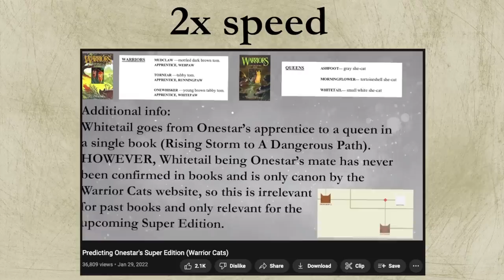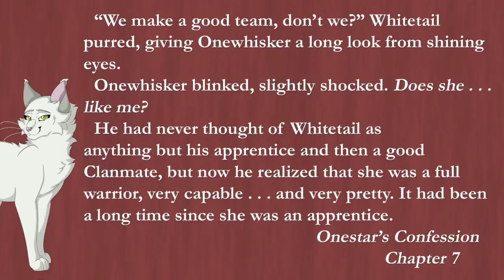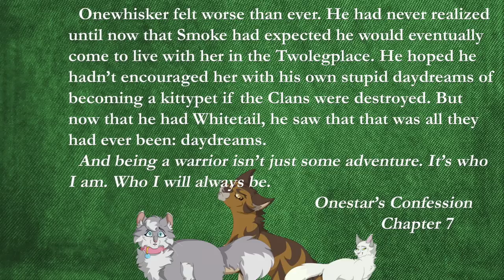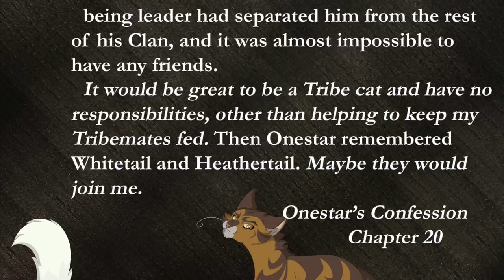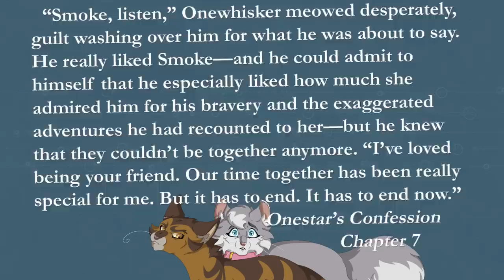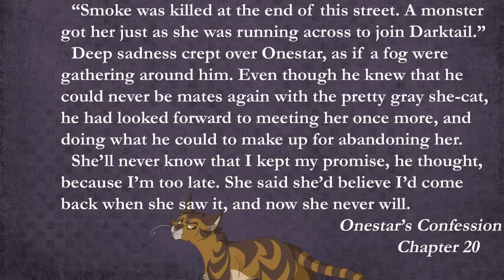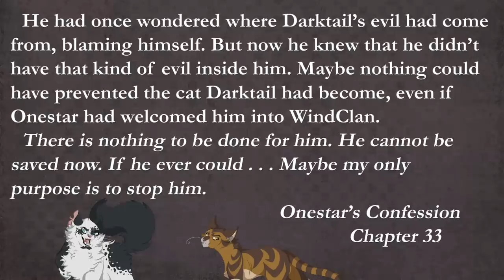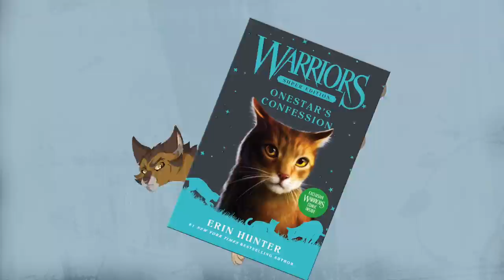Onestar's Love Controversy (Warrior Cats)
I've read the latest Warrior Cats Super Edition and I don't like it.

Cat art is by Miss Dako!